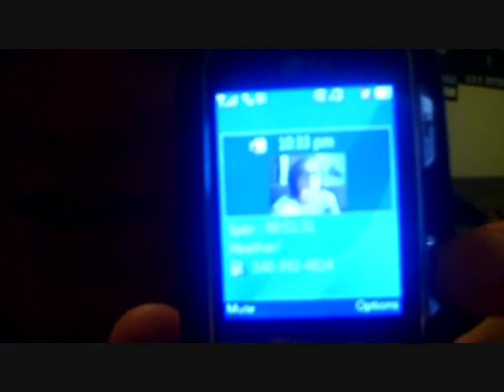shoutouts and chattin (8-27-09) -115